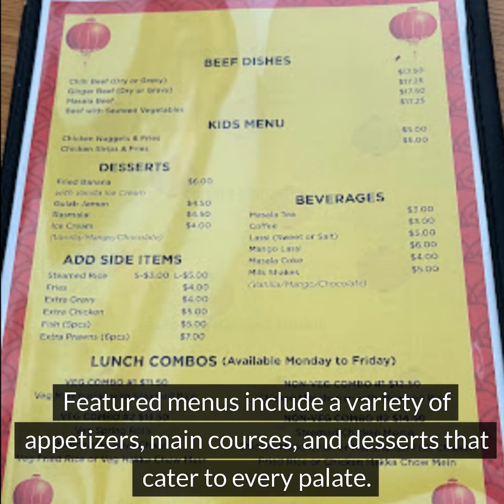Krishna's Dosa Grill South Surrey Authentic South Indian Cuisine & Hospitality | Best Restaurant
The Best Restaurant in Surrey - Krishna's Dosa Grill South Surrey at 15222 32nd Avenue Diversion

Krishna's Dosa Grill South Surrey
15222 32nd Avenue Diversion, Surrey

Indian - Asian Fusion Restaurant (formerly Hakka Kitchen)
Get ready to have your tastebuds rocked at Krishna's Dosa Grill in South Surrey! This mouthwatering spot has a combo of South Indian & Indo-Chinese Hakka dishes to leave you craving more!
Get the party started with sizzling appetizers like Chicken 65 or vegetarian fave, Aloo Tikki Channa.
Thirsty? Sip on a Krishna's Falooda Kulfi Drink
Next, indulge in Chef Rajan's Special Curry - Prawn Chettinad, your curry dreams will come true!
Get a taste of Chef Rajan's special Dosa lineup, featuring the scrumptious & fiery Hyderabadi Aloo Dosa Hot.
Have a sweet tooth? Try Krishna's Kulfi Falooda
Hey, don't forget the little ones! Dishes like Chicken Manchurian & Schezwan Hakka Noodles!
We are located at #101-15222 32nd Avenue Diversion, Surrey, BC.

Krishna's Dosa Grill South Surrey's Menu
1. Appetizers- Non Vegetarian
  Chicken 65
  Chicken Momos
  Chicken roll with fries
  Gundoor Fried Chicken
  Masala Fish Fritters
2. Appetizers- Vegetarian
  Aloo Tikki Channa or Samosa Chat Channa
  Cauliflower 65
  Chaat Special Papdi Chaat, Dahi Vada (sugar or salt), Samosa Chaat
  Delhi Gol Gappe (10 pcs)
  Idly
  Idly Manchurian
  Krishna's Special Ghee Pody idly
  Mix veg Pakora
  Paneer Fingers
  Pav Bhaji
  Poori or Bhature
  Sambar Idly, Rasa Vada, Sambar Vada
  Vada
  Vada Pav
  Veg Momos
  Veg Paneer
  Veg Paneer roll with fries
  Veg Samosa
  Veg Soya Chaap roll with fries
  Veg Spring Rolls
3. Beverages
  Bottled Water
  Jarritos Mexican Soda
  Krishna's Falooda kulfi Drink
  Lassi
  Madras Filter Coffee
  Masala Jeera Lemonade
  Masala Tea
  Pop
  Shake
4. Chef Rajan's Special Curry
  Aloo Gobi
  Butter Chicken
  Chicken Chettinad
  Chicken Spinach
  Goat Chettinad - bone in
  Lamb Chettinad
  Lamb Spinach
  Palak Paneer
  Prawn Chettinad
5. Chef Rajan's special Dosa
6. Desserts
  Gulab Jamun
  Gulab Jamun with Ice cream
  Ice cream
  Krishna's Kulfi Falooda
  Moong Dal Payasam
  Rasmalai
7. House special Biryani
  Chicken 65 Biryani (bone in)
  Chicken Biryani
  Egg Biryani
  Goat Biryani
  Lamb Biryani
  Prawn Biryani
  Veg Paneer
  Veg Soya Chaap Biryani
8. Indo-Chinese Corner
  Chicken manchurian
  Chilly chicken
  Chilly Fish
  Gobi Manchurian
  Masala Fish
  Schezwan Fried Rice Chicken
  Schezwan Fried Rice Veg
  Schezwan Hakka noodles Chicken
  Schezwan Hakka noodles veg
  Veg Manchurian
9. Kids Special
  Chicken Nuggets with Fries
  French Fries with ketchup
  Mini Dosa (Cheese)
  Mini Dosa (Paneer)
10. Kothu Paratha
  Chicken Kothu
  Lamb Kothu
  Prawn Kothu
  Veg Egg Kothu
11. Non-vegetarian Dosa
  Butter Chicken Masala Dosa
  Chettinad Kara Aloo Dosa Chicken
  Chettinad Kara Aloo Dosa Lamb
  Chicken Masala Dosa
  Chicken Vindaloo Dosa
  Chicken with Spinach
  Egg Onion Masala Dosa
  Lamb Masala Dosa
  Lamb Vindaloo Dosa
  Lamb with Spinach
  Prawn Masala Dosa
  Prawn Vindaloo Dosa
12. Side Orders
  Aloo Paratha - served with yoghurt
  Chapati
  Naan
  Onion Paratha
  Paratha
  Poori-Raita-Sambar-Mango Pickle & Pickle
  Raita
  Rice
  Rice
13. Soup
  Daal Soup (Sambar)
  Hot & Sour Soup Chicken
  Hot & Sour Soup Veg
  Rasam Soup - Thin soup made from South Indian spices.
Krishna's Dosa Grill South Surrey at 15222 32nd Avenue Diversion in Surrey is a customer of DBC Technologies Ltd. provider of Restaurant CRM, Online/Mobile Ordering System, SEO Optimization, Social Media Marketing, Text Message Marketing, & Email Marketing to restaurants around the world.